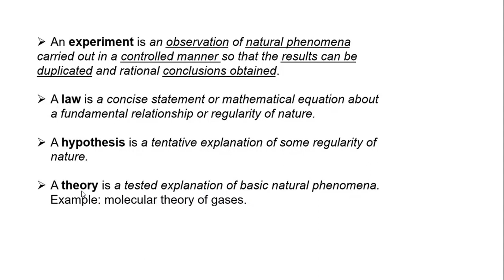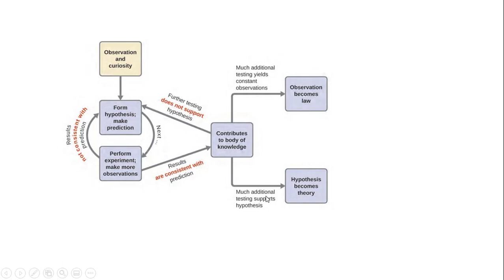كيمياء عامة - Genel Kimya - مفهوم التجربة ، القانون ، الفرضية والنظرية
دعمك المادي يشجعنا على الاستمرار في إغناء المحتوى العربي على الانترنت